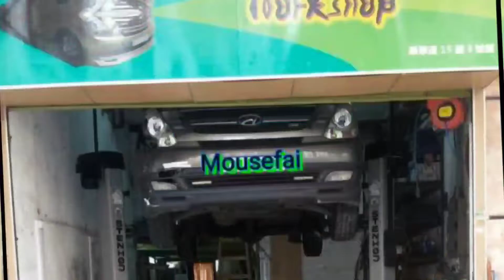[D4CB] 2020 11 29 3/3 Replace Timing Chain Hyundai H1 by Hong Kong Mousefai 【廣東話】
@Mouse Land
Hong Kong Hyundai H1

歡迎對影片作善意批評或技術交流🧐，請留言 command。

H1 🚘買賣，🚖租車，新舊🔩零件⚙️買賣。
只維修🔧本公司出售及出租車，🙅不維修其他。

[Insta360 RS 4K]

試用免費的影片編輯器 CapCut 來製作影片！

VN 給你前所未有的視頻編輯體驗，引爆你的視界